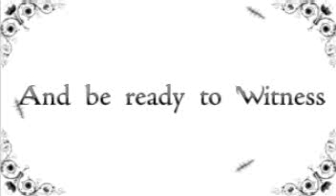The Tooth Fairy Tale Trailer MASH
Lawliet and Susana present, an upcoming MASH...